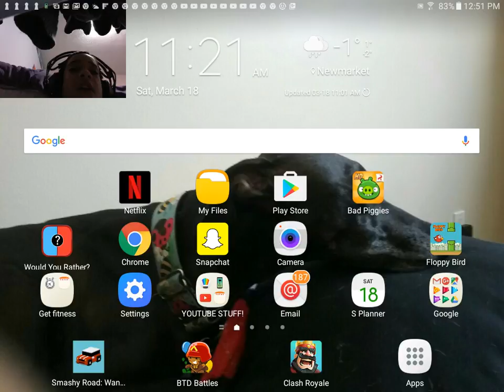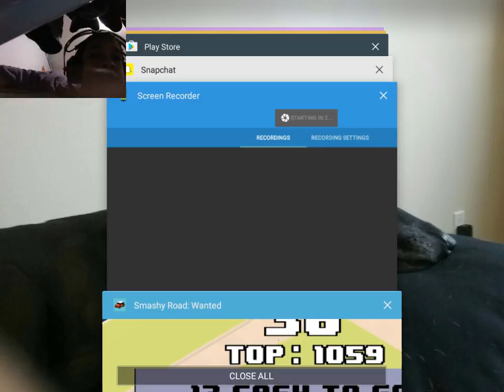Madness Weekends! Ep 1 smashy road wanted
Hi in this video were going to be talking about the title, yah ok, bey hpoe u enjoy the video i would vary much like some feed back on how to improve i will be branching out,... into other stuff
#:callender
 monday thru thursday we got the normal  talking about a certain topic  FAK talk, from a kid talk,
 friday is fam day and talking about me and my fam
Week ends are when ill post gaming and collabs!
BEY! 😆